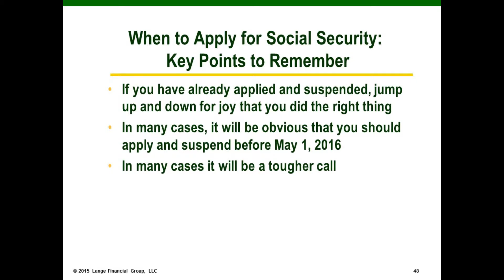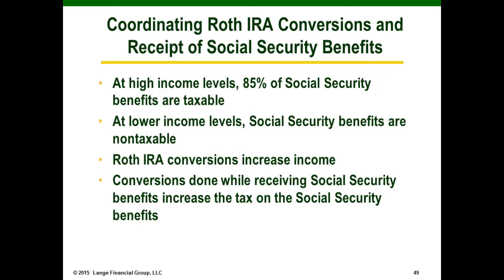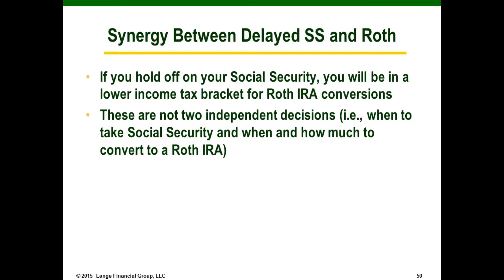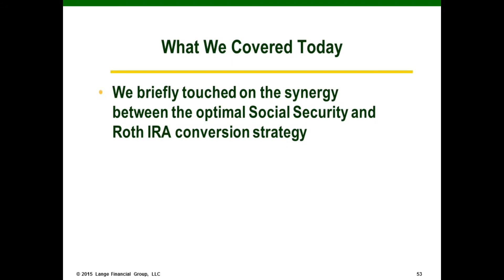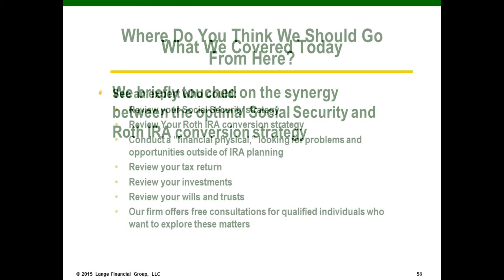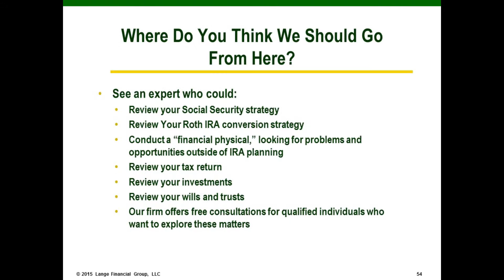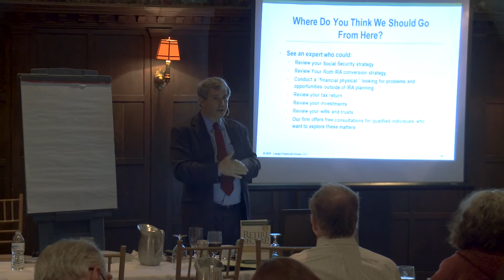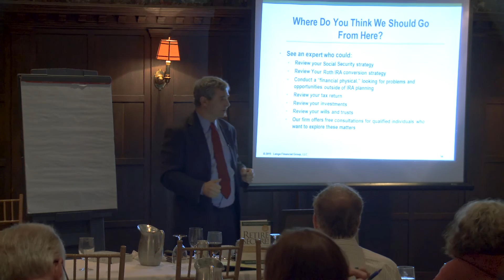How to Spring Into Action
In light of the changes to the law, that will take effect on May 1st, 2016, Jim Lange wants to make sure that people are educated on how the changes will affect them, so they can take action.

social security, apply and suspend, restricted application, social security law, social security changes, social security laws and regulations, social security file and suspend strategy, bipartisan budget, social security spousal benefits, social security benefits for couples, spousal retirement benefits, retirement, fiduciary advisor, claim now claim more later